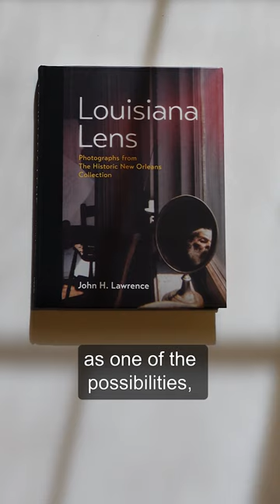Louisiana Lens: Photographs from The Historic New Orleans Collection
This book charts two centuries of change in New Orleans and Louisiana while tracing the history of photography itself.